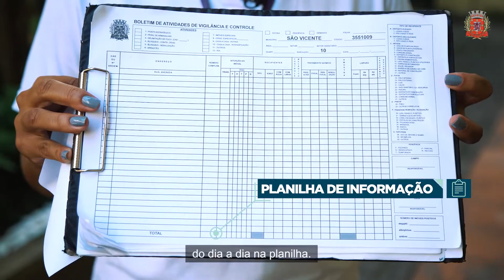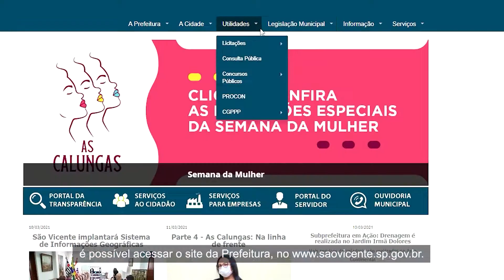Como identificar um Agente da Saúde no Combate à Dengue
Preparamos este vídeo para a fácil identificação da equipe, assim você poderá abrir as portas da sua casa para as vistorias com mais tranquilidade.

O nosso site também disponibiliza uma relação com fotos e informações de todos os profissionais. Confira

☎ Em caso de dúvidas, ligue para 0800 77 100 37.

Estamos juntos nesta luta!